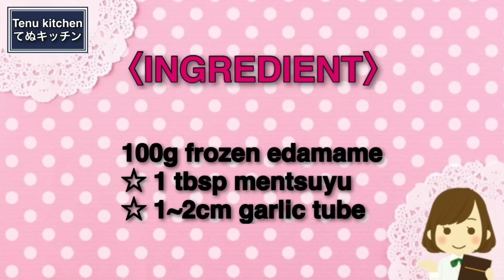たった３分でできる！冷凍枝豆で超簡単おつまみ！これお酒がめっちゃ進む！『めんつゆ枝豆』の作り方Mentsuyu Edamame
Amazonのページはこちらから↓

▽〝めんつゆ枝豆〟の詳しいレシピはこちらのブログから♪

【めんつゆ枝豆】
今日は、冷凍枝豆を使った超簡単おつまみ『めんつゆ枝豆』を作りました！
ただレンジでチンして和えるだけなのにお酒が止まらないおつまみに大変身！
めんつゆとにんにくで間違いない美味しさ！
そのままの枝豆に飽きてきた時に、ぜひぜひこちらお試しください♪

冷凍枝豆 100g
☆めんつゆ(4倍濃縮) 大さじ1
☆にんにくチューブ 1~2㎝

【Mentsuyu Edamame】
Today, I made a super easy snack "Mentsuyu Edamame" using frozen edamame!
Just microwave it and dress it up, but it turns into a snack that you can't stop drinking!
The mentsuyu and garlic give it an unmistakable taste!
If you are tired of eating edamame as is, please give this a try!

〈INGREDIENT〉For1~2
100 g frozen edamame
1 tablespoon mentsuyu (4 times concentrated)
1~2cm garlic tube